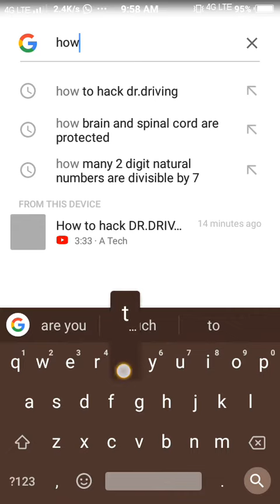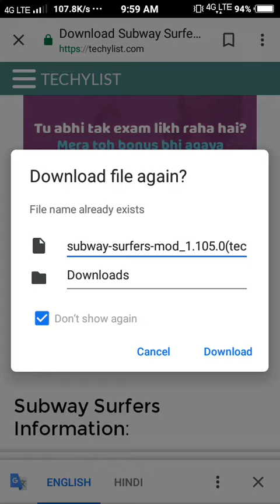How too hack Subway surfers in unlimited coins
Mod apk